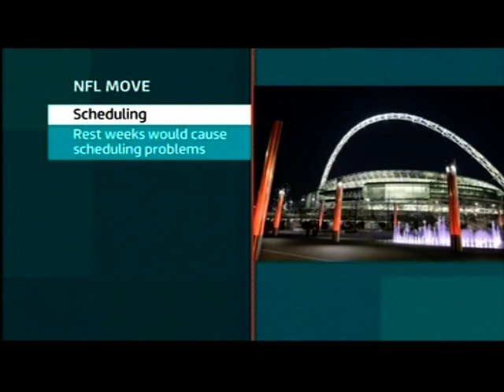London: A new football team could be coming to the capital - an American football team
This piece first broadcast on 6 Nov 2014. Televised on UK's regional television ITV London. Programme (Program) - ITV News London.